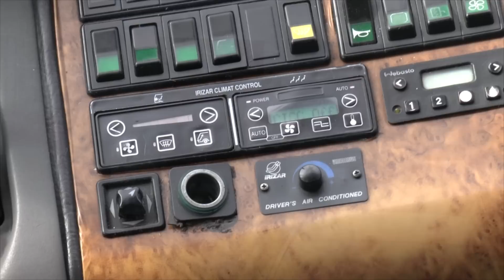Mecz widmo, czyli kulisy "meczu" Start Warlubie - Elana 28/05/2016